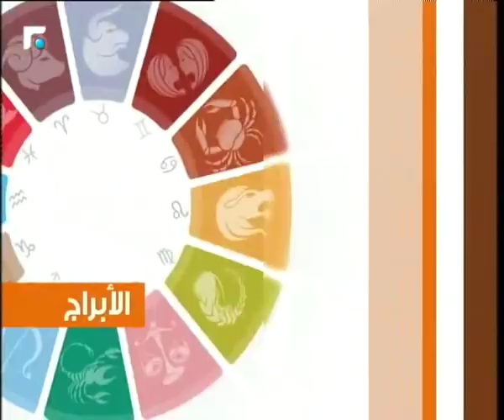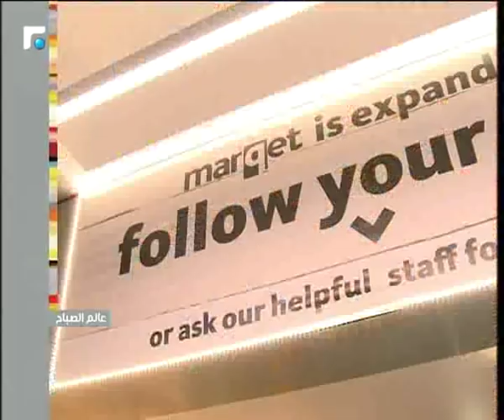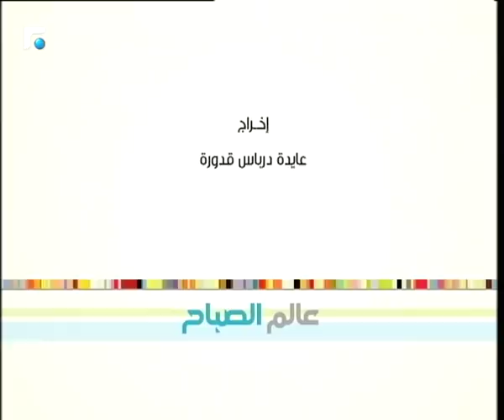عالم الصباح - الحلقة الكاملة 05/10/2018